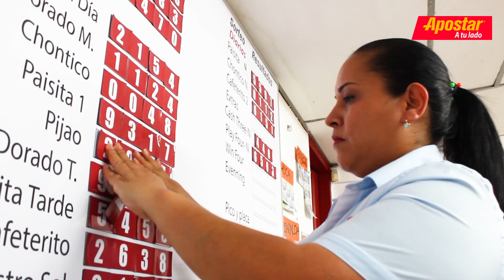Celebración Día de la Madre 2020 - Apostar S.A